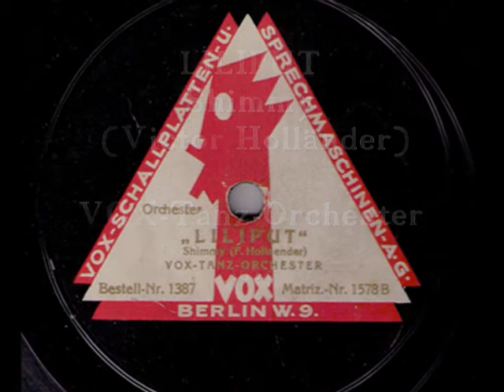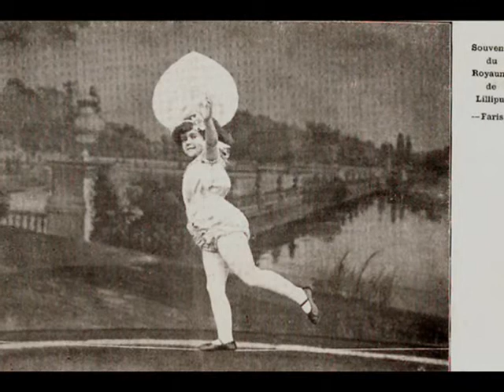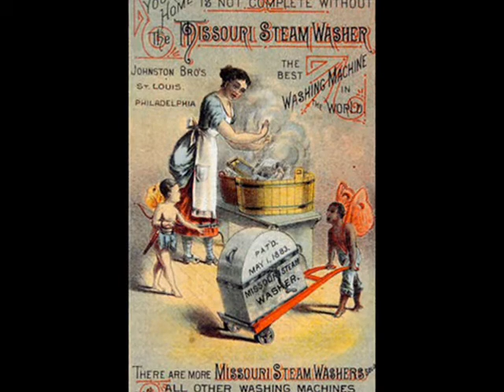Liliput - Shimmy from Berlin, 1924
Liliput -- Shimmy (Friedrich Holländer) - VOX -Tanz-Orchester, Vox 1924 (Germany; accoustic recording)

NOTE: In preface to my clip I made a mistake, I'm afraid. The composer of this shimmy was not Victor Holländer but his famous son, Friedrich, the one who was one of founders of  the legend of Weimar Republic cabaret in Berlin of the  1920s and early 1930s. This shimmy was first performed on stage in 1923 by favourite Friedrich's theatre artist,  Trude Hesterberg.